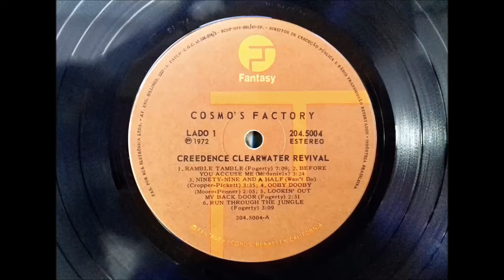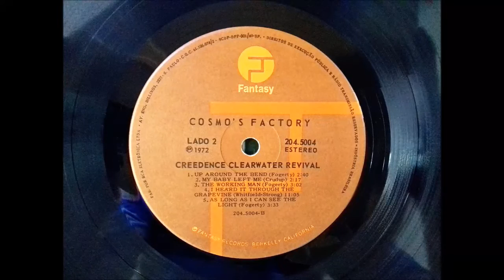Creedence CR - Cosmo's Factory (1972) B3 - The Working Man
Creedence CR - Cosmo's Factory (1972) B3 - The Working Man - 2:55
Nome do LP: CREEDENCE CLEARWATER REVIVAL "Cosmo's Factory"
Disco do Selo Fantasy - Lançado em 1972
"FANTASY RECORDS BERKELEY CALIFORNIA"
Fabricado por RCA Eletrônica Ltda